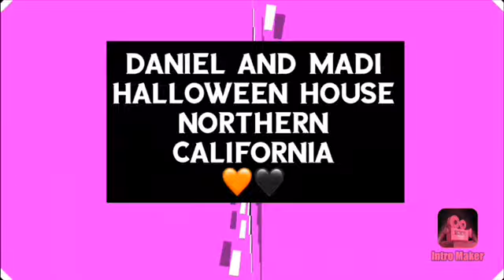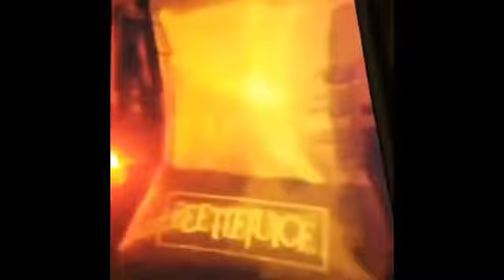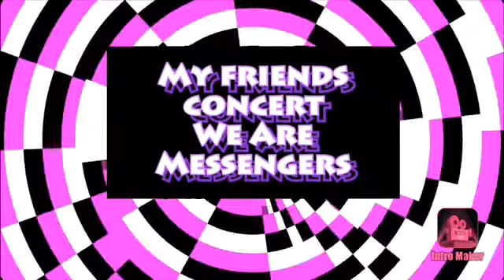Three Different States In One Video?????